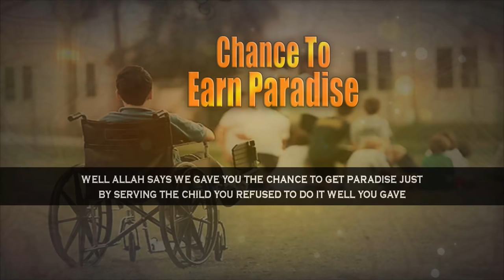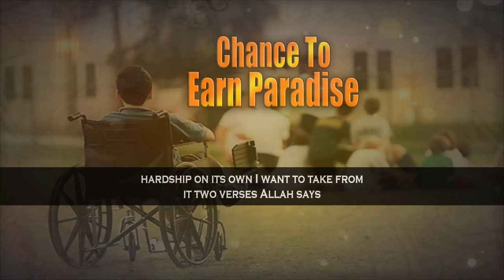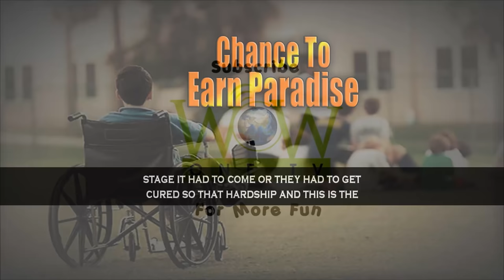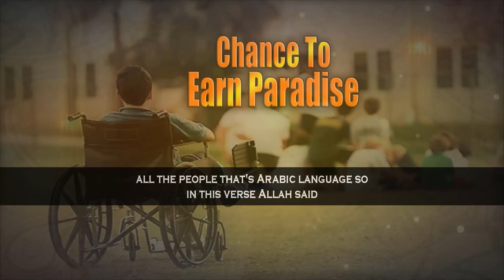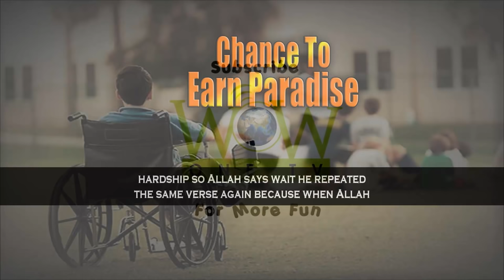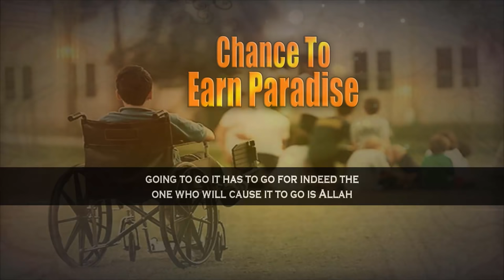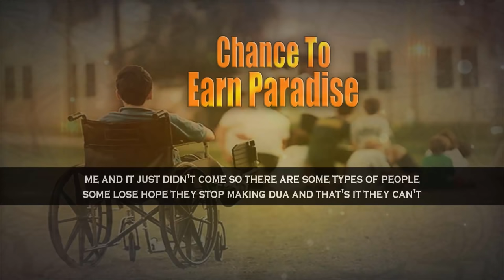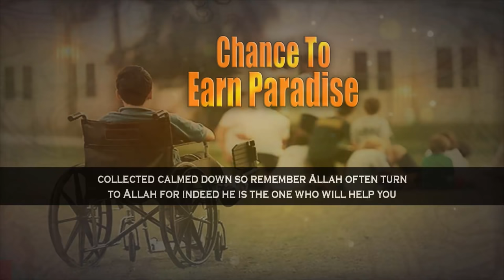Who Have A Disabled Child | Mufti Menk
📌In this clip MuftiMenk mentions the reward from looking after a disabled child. He says that look after your family who are perhaps disabled and that is your paradise.
Mufti Menk Quotes in this lecture “I want to give those who have these types (disabled) of children a word that will be a word of goodness. Do you know -that not only paradise but even in this world sometimes when Allah blesses you with such a challenged child Allah opens other doors for you many other doors. ” – Mufti Menk